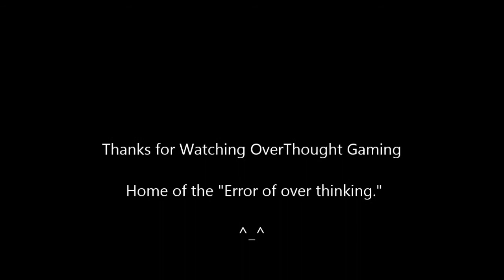Goofing of in GTA 5: wheelie double jump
This game play was just one of many races i was doing with a few friends in GTA 5.  I wish i could have recorded the cometary we were having but, it was a blast racing this night.  This is the last track in a series of them that we were doing and the error of over thinking does come into play.